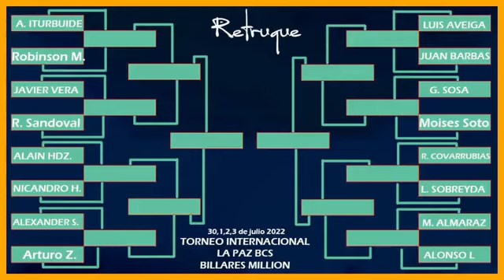POR EL PASE Robinson Morales Col vs Alfonso Iturbide Mex , TORNEO INTERNACIONAL MILLION La Paz B.C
Robinson Morales Col vs Alfonso Iturbide Mex ,
Torneo Internacional Million Billiard B.C.
Million Billiard B.C,
30 Julio 1,2, 3 y 4 de Julio 2022,
Billaronline,
Billaronline New Age,
Billaronline NE 3b,
Carlos Elias